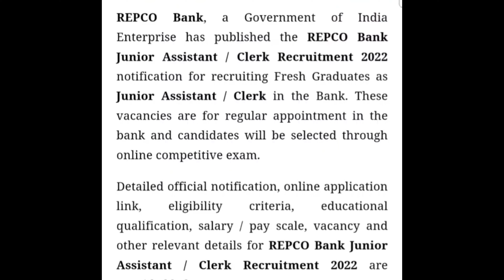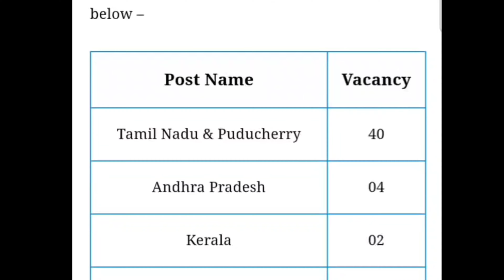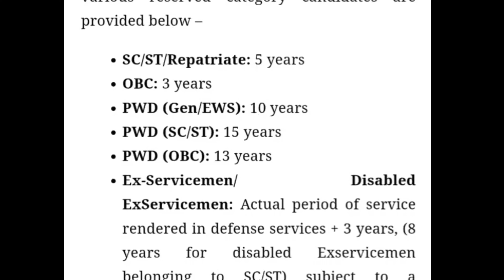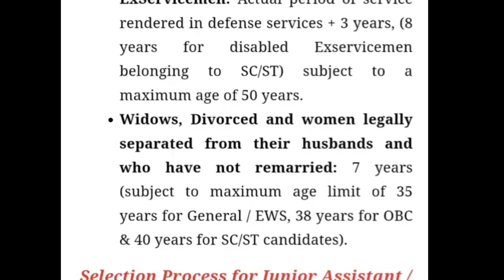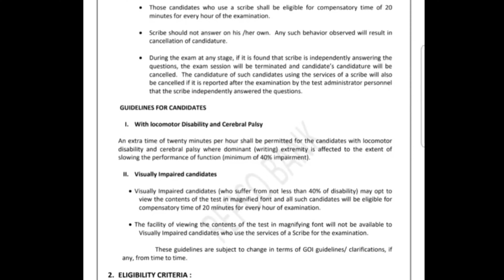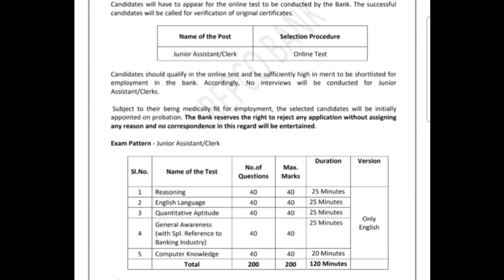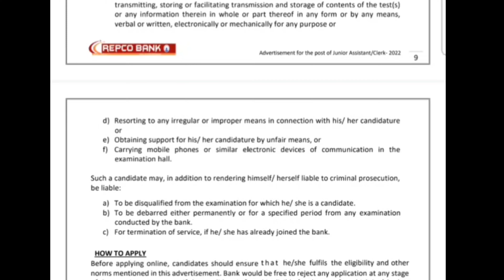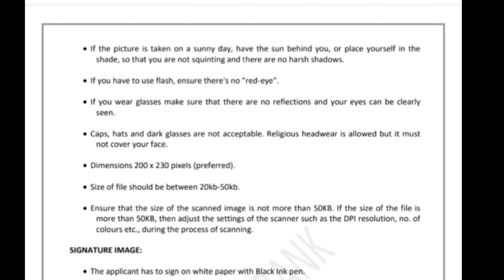Repco Bank Recruitment for Junior Assistant &Clerk/ Graduates eligible/Any batch & stream 50 posts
Notification details

Apply link